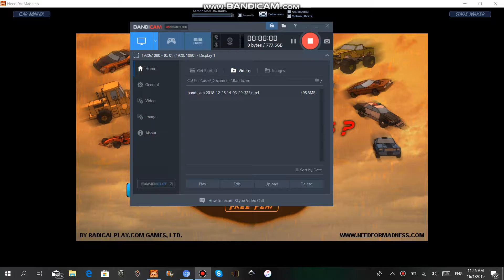NFM Single Player Internet Connect Preview